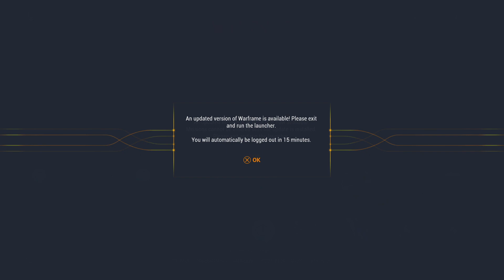Warframe Lex Incarnon vs 9999 Solo sp Cascade [No Riven]